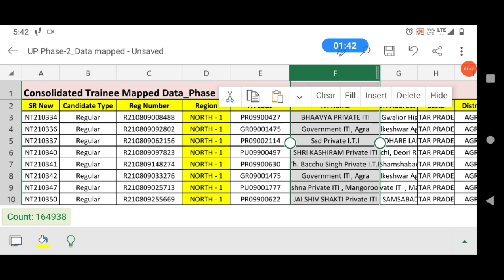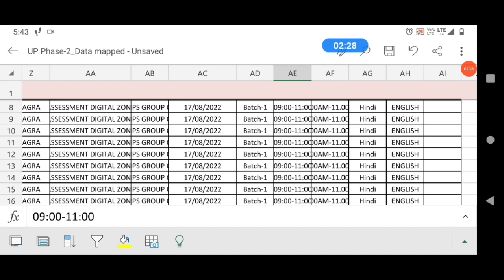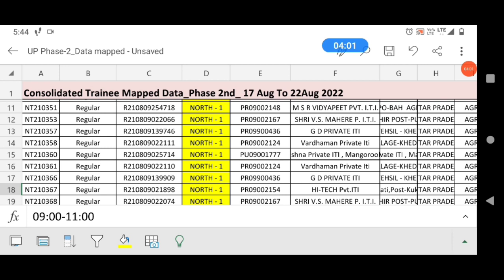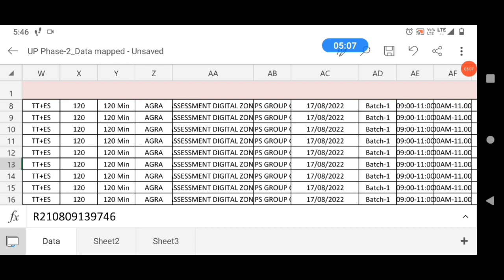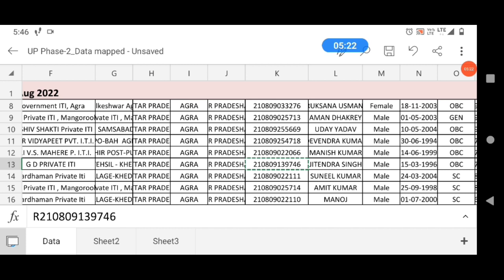iti cbt exam phase2 list | iti cbt exam update | iti cbt exam news today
UP CBT Exam phase-02 trainees list download link

iti cbt exam update | iti cbt exam news today | iti cbt exam admit card kaise nikale | iti cbt exam

iti admit card kare download kare 2022
iti admit card 2022 download
iti admit card kab aayenge
ncvt admit card kaise download kare
iti 360 degrees
ncvt admit card 2022
ncvt admit card kaise download Kare 2022